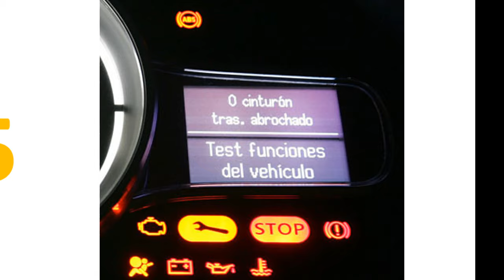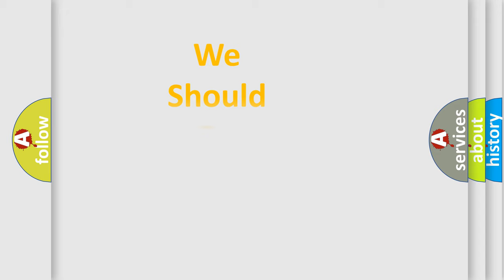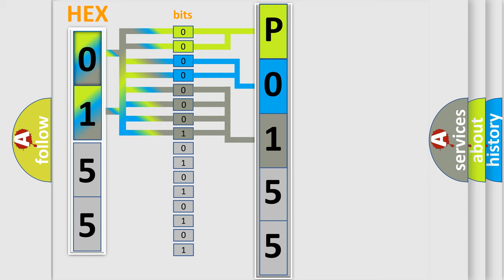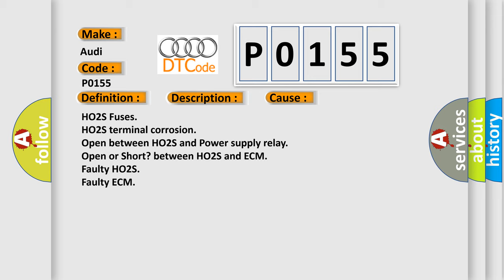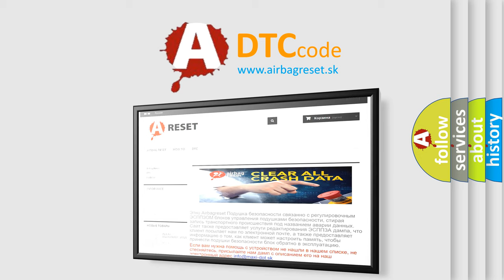DTC Audi P0155 Short Explanation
Contents:
0:21 Basic DTC analysis according to OBD2 protocol standard.
1:48 Insight into programming
2:58 A diagnostically understandable description of the Diagnostic Trouble Code
3:05 Basic error definition

Make:
Audi
Code:
P0155
Definition:
O2 Sensor Heater Circuit Bank 2 Sensor 1
Description:
Modeled exhaust gas temp. ,  higher then 250  degree C Heater control, Active ECT at start,  higher then48  degree C Engine shut off time,  higher then120 Sec. During ECM keep alive time after ign off,  lower then 950 Sec.
Cause:
HO2S Fuses
HO2S terminal corrosion
Open between HO2S and Power supply relay
Open or Short? between HO2S and ECM
Faulty HO2S
Faulty ECM